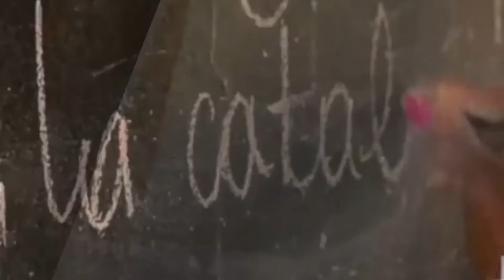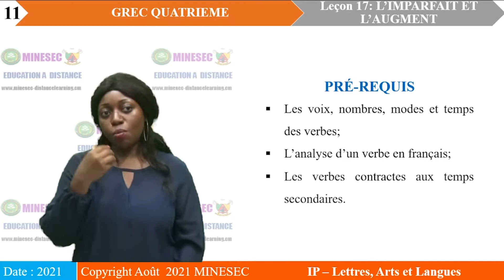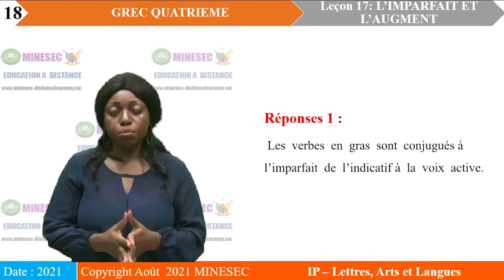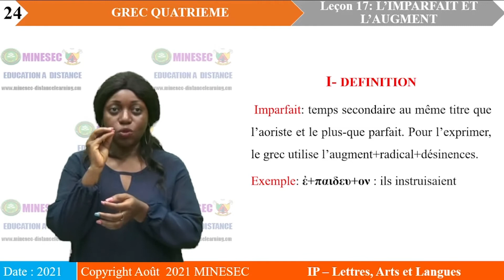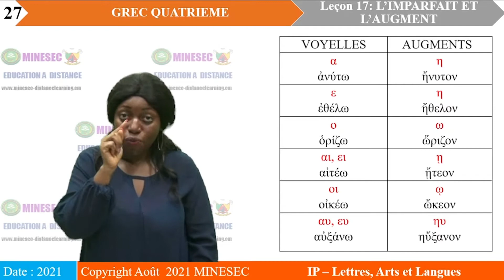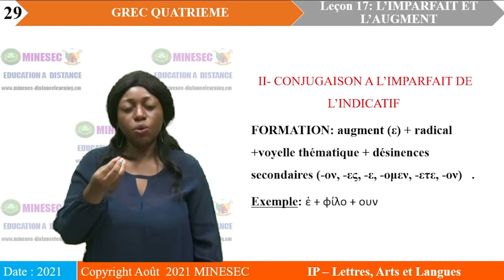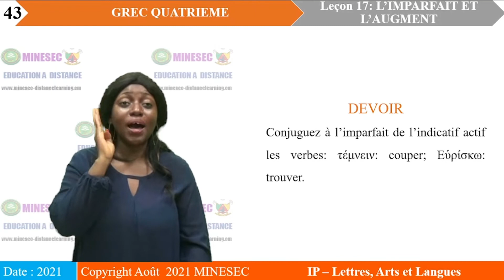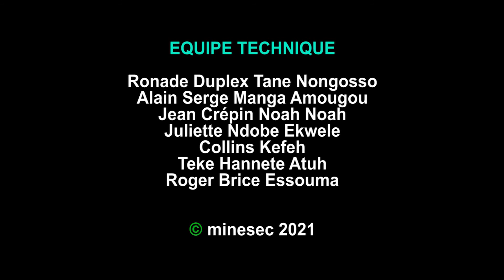IP-LAL GREC 4ème LECON 17 L'IMPARFAIT ET L'AUGMENT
GREC 4ème LECON 17 L'IMPARFAIT ET L'AUGMENT